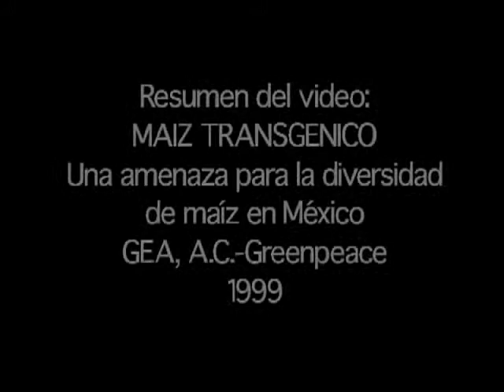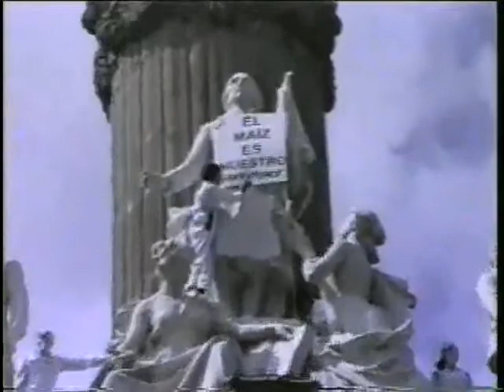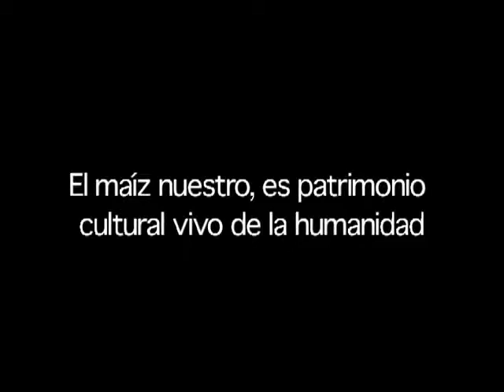Maíz transgénico. (Versión resumida) Sin maíz no hay país.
Versión abreviada del video de 1999 en el que se analizan las consecuencias ambientales, de salud, económicas y culturales de sembrar maíz transgénico en México, en voz de diversos especialistas en el tema. La versión íntegra está disponible en nuestras listas de reproducción.

Este material fue producido por el Grupo de Estudios Ambientales, AC (GEA, AC), para la exposición Sin maíz no hay país, albergada durante 2003 en el Museo Nacional de Culturas Populares (MNCP) de la Ciudad de México.

Dirección y realización: Marco Díaz León (Programa GEAVIDEO del GEA, AC).
Post-producción: MNCP y GEA, AC.
México-Tenochtitlan, 2003.